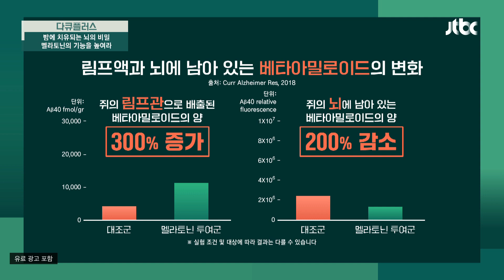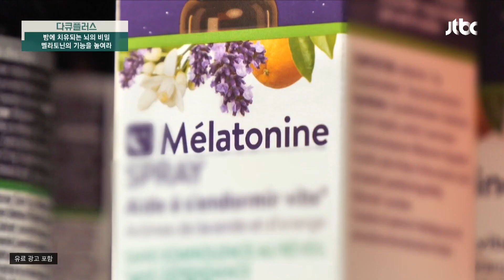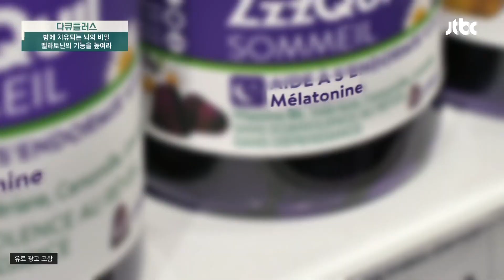노화와 치매를 막는 '멜라토닌' 부족한 수면이 분비를 방해한다! | 다큐 플러스 304회 | JTBC 240414 방송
노화와 치매를 막는 '멜라토닌' 부족한 수면이 분비를 방해한다!